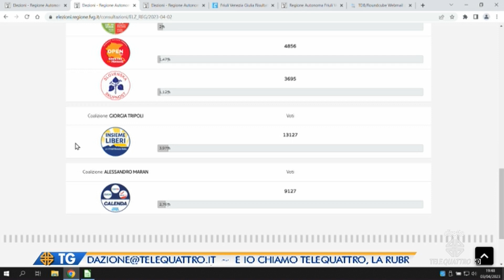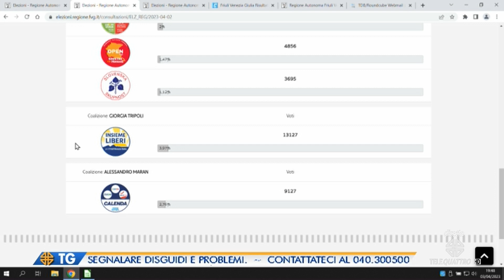IL NOTIZIARIO EDIZIONE COMPLETA | 03/04/2023